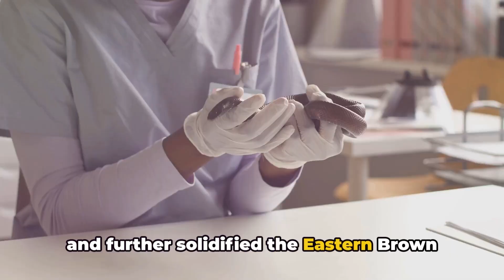Top 5 Most Venomous Snakes In The World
Explore the captivating world of venomous reptiles with Supreme Trendz's latest video, as we delve into the top 5 most venomous snakes in the world. From the lightning-fast Death Adder to the elusive and deadly Inland Taipan of Australia's outback, each snake on this list boasts a potent venom that can quickly incapacitate prey. Join us as we uncover the unique characteristics and dangers posed by these remarkable serpents, from the neurotoxic bite of the Eastern Brown Snake to the aquatic prowess of Belcher's Sea Snake. Whether you're a seasoned herpetologist or simply fascinated by nature's deadliest creatures, this educational and engaging video will leave you in awe of the power and beauty of these remarkable reptiles.

Did you know that reptiles are now more popular pets than dogs?

OUTLINE:

00:00:00 Welcome to Danger
00:00:29 The Fifth Contender - The Death Adder
00:01:45 The Fourth Menace - The Tiger Snake
00:03:09 The Bronze Medalist - The Eastern Brown Snake
00:04:37 The Runner Up - The Inland Taipan
00:05:59 The King of Venom - The Belcher's Sea Snake

Supreme Trendz is dedicated to exploring the latest trends and uncovering the most amazing discoveries across various topics. From captivating countdowns like "Top 10 Unsolved Mysteries" to insightful lists such as "Top 5 Picks for Travel Destinations," get ready to dive into a world of curated content where we break down the best of the best in Top 5, Top 10, and beyond!

Web
Supremetrendz.com